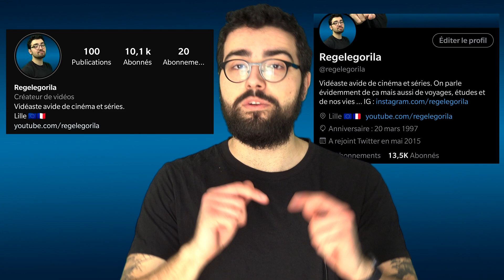ROBIN WILLIAMS ME MANQUE !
Merci aux membres qui ont rejoint et financent la chaîne:
- Home Cinemann
- Laura Courdier
- Christophe PÉRICARD
- Pierre-Ernest Picot
- Cinéma1993
- Soazig Hermès
- Alexnanas
- KolonelMoutarde
- Solène Lemoine
- LACoach
- Mounia Ol
- Ekhi Recalde
- Redhood
- MEHDI FAIT SON CINÉMA
- aguillon771
- Andry Grisez
- Youcef BOUTEMEUR